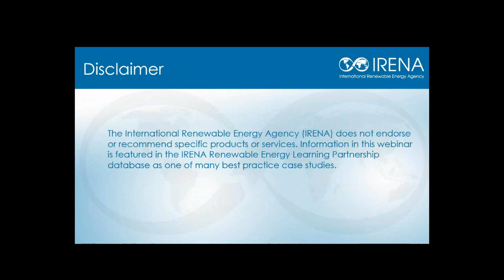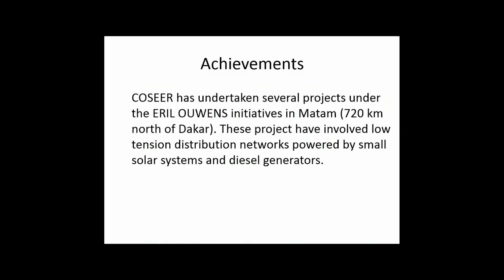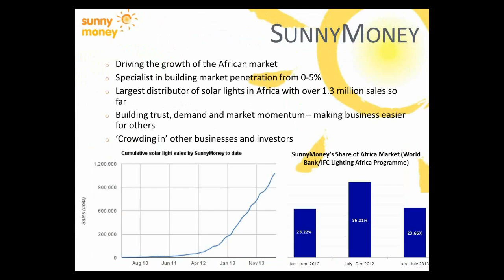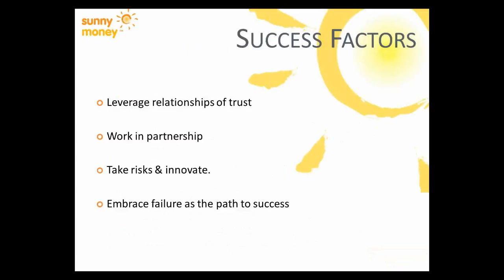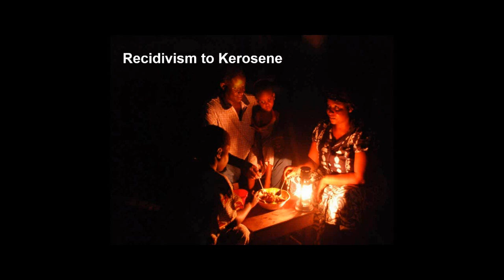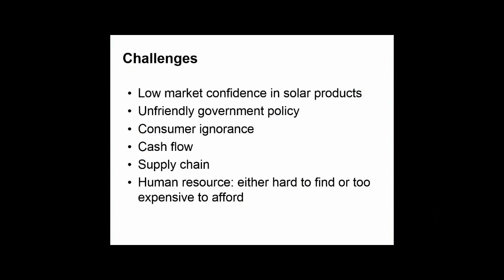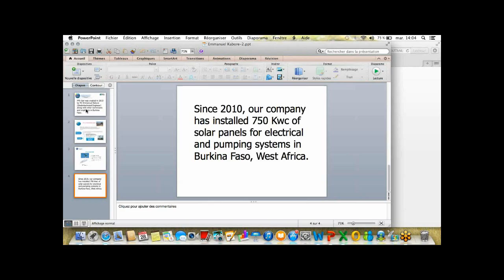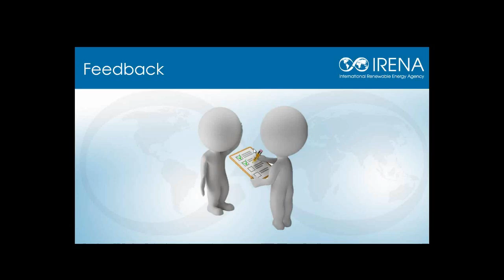Sustainable Energy Entrepreneurship Case Studies from Pioneering Organisations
This webinar introduced several case studies of innovative companies working in the sustainable energy sector. During the session, speakers from small and medium sized enterprises have 1) Presented their products, business models and operating contexts; 2) Shared challenges they have faced and how they have overcome these obstacles; and 3) Discussed factors which have helped them grow successfully. This webinar is intended for sustainable energy entrepreneurs or those interested in starting a small/medium scale venture in the sector. Participants have had the opportunity to hear experiences of those engaged in sustainable energy business and ask questions following the presentations.